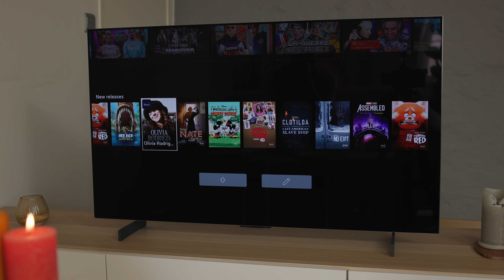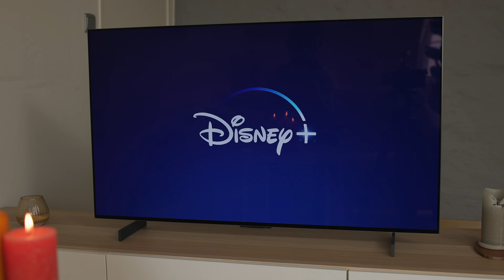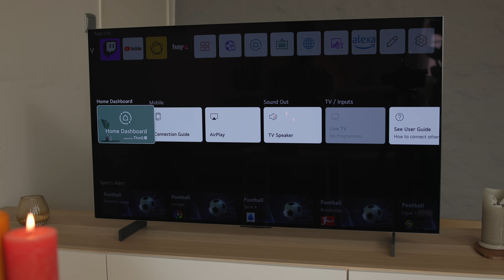Eerste Indruk: LG 42" C2 OLED Televisie | Review & Unboxing | Art & Craft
Op zoek naar een nieuwe televisie met OLED beeldkwaliteit, maar geen ruimte voor een 55" televisie? Goed nieuws dan, want LG bracht onlangs een 42" variant uit van hun populaire C2-serie, het kleinste formaat in moderne OLED televisies tot nu toe. Of LG daarmee nog steeds een straffe Home Cinema ervaring neerzet? Dat ontdek je in deze video!